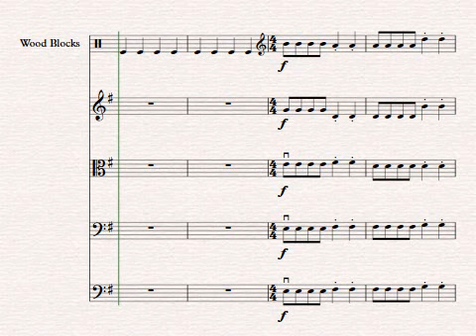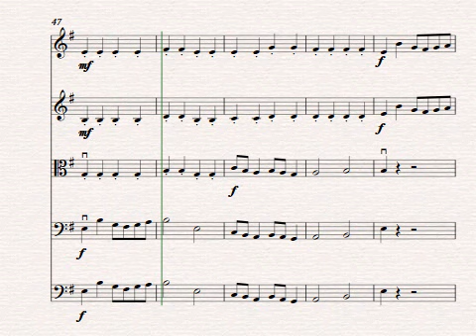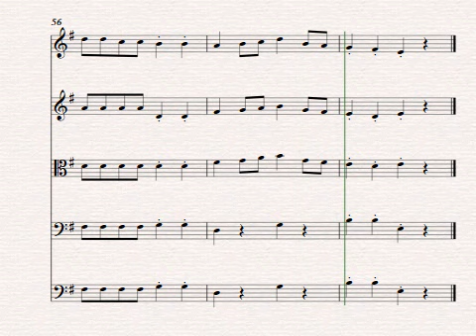Sea Venture performance tempo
quarter note =112